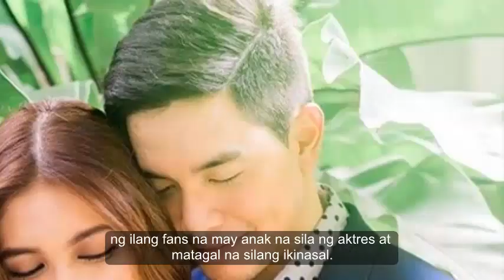Alden Richards Nagsalita Na Sa Isyu Ng Anak Nila Ni Maine Mendoza!